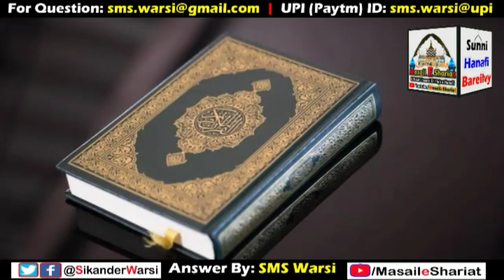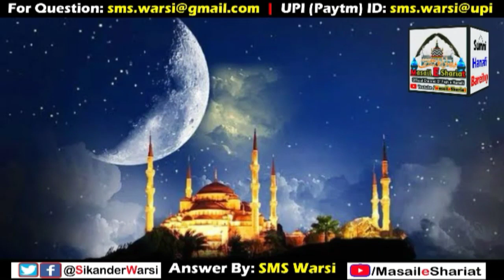PPE Kit Me Wuzu Aur Namaz | PPE Kit Me Namaz Kaise Ada Kare | PPE Suit Pehn Kar Namaz Kaise Padhen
(NEWS & Update) 📰 📅⏰
Aane Wali Videos & Live Timing Dekhen

ppe kit pehn kar namaz kaise padhe
kya ppe pehn kar namaz padhi jaye
ppe suit pehn kar tayammum or wuzu
corona suit pehn kar namaz kaise pade
sikander warsi ppe suit namaz
sms warsi about ppe kit wuzu namaz